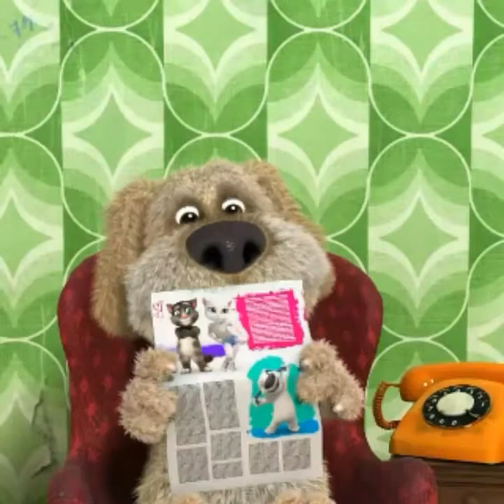talking ben vs talking tom in a talk fight battle 1td likes shoutouts 900 video